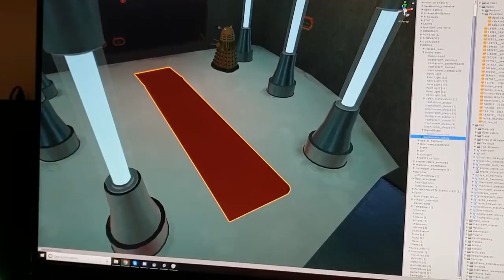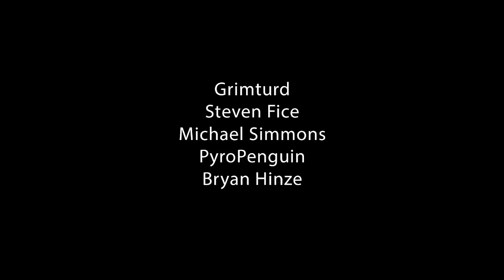Nerd³ told me to straighten the carpet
Today I learned using an iron on your screen is perhaps not the best idea.

Thank you all my amazing patrons!

~BlindRob
~TheTinyTV
~Stephanie Ainslie
~Linus Twizell
~Michael Wetherill

~Rorval

~Planet
~Jchi
~22skidoo
~Tom
~Dylan "The Official Geek" McGregor
~Keyop298
~Speedcoaster
~Samantha S
~Ash Smart
~Minh Doan
~Grimturd
~Steven Fice
~Michael Simmons
~ PyroPenguin
~Bryan Hinze
~Conor Gardiner
~Gibbzee
~Ryan Woodrow